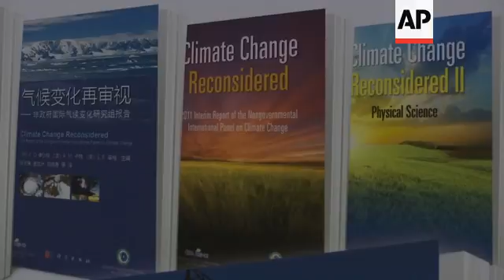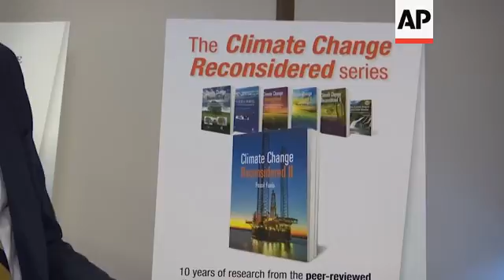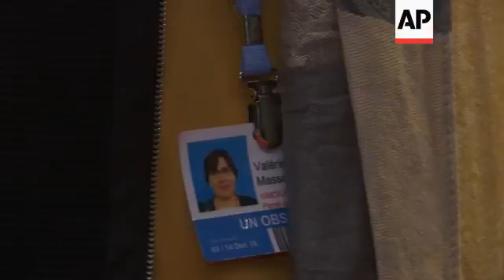Climate-change sceptics question cause of global warming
(4 Dec 2018) A group of scientists at the Katowice climate-change talks challenged Tuesday the widespread consensus that humans are responsible for global warming.
At an event organised by a US conservative public policy think-tank, speakers claimed it's mostly because of increased activity from the sun.
Wolfgang Muller, a so-called sceptic on climate change, said the assertion that global warming is man-made is a "political decision".
Such claims are frustrating for mainstream scientists who have spent decades studying past variations in Earth's climate in order to understand current changes and provide forecasts for the future.
Valerie Masson-Delmotte, a French climate scientist who co-chairs one of the working groups at the Katowice talks, said there was a difference between people who produce knowledge, and people who just have opinions about knowledge.
Representatives from almost 200 countries have gathered in the southern Polish city to discuss how they will ensure they meet the targets set out in the 2015 Paris agreement.